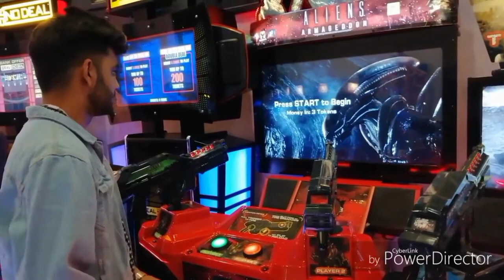INDIAN LIFE IN AFRICA | LIFE IN SOUTH AFRICA| Indian vlog in Africa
SOUTH AFRICA COUNTRY VIEW | INDIAN LIFE IN AFRICA  | INDIAN IN AFRICA| south africa country in hindi

frica